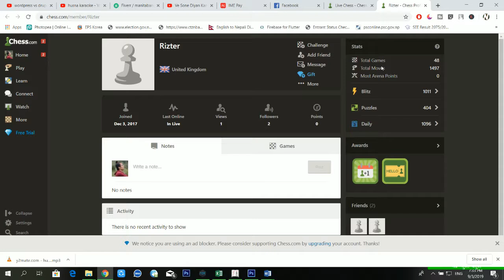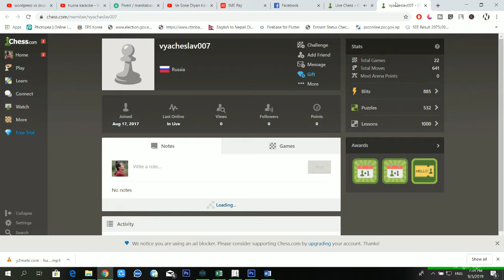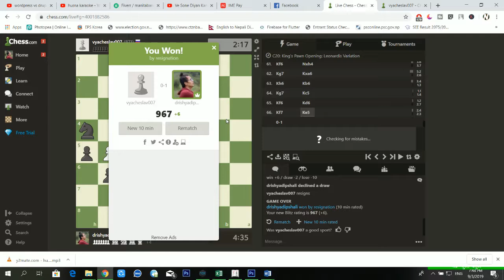Chess Battle between Nepal and Russia . Win Chess Game - Chess Battle Chess Board online Game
Chess is one of the popular game in this world . Chess will help us to improve our brain properly . Chess will Make more sharp properly . You can see the chess game , Where i am playing with another player . So hoping that you will love this game . Give me some feedback about this chess Game . I will be very glad if i see some comment in my video .